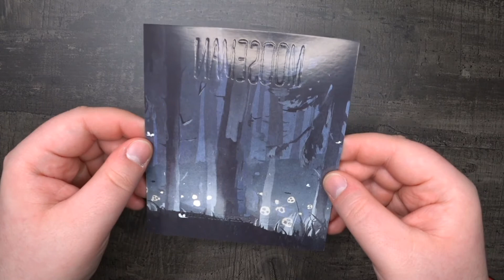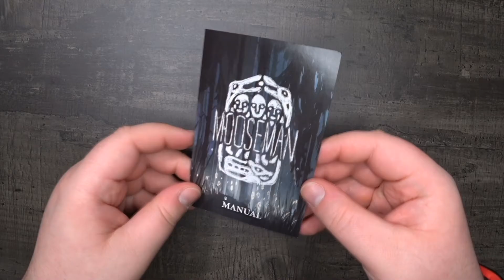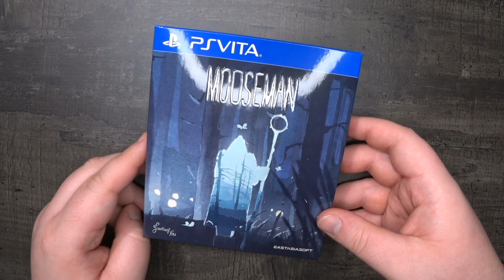Unboxing Mooseman Limited Edition「PS Vita」EAS-PV072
Déballage de l'édition limitée de Mooseman sur PlayStation Vita. Une édition exclusive au site de Play-Asia au prix de 34,99$ et limitée à 1000 exemplaires.

The Mooseman EAS-PV072